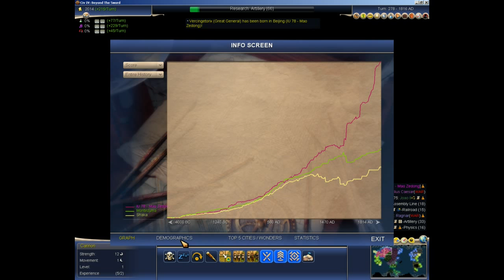Civ IV: Immortal University Mao 7 p2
JC be like "what what?"

Then he takes it in the butt.